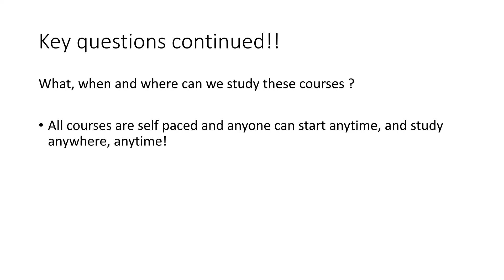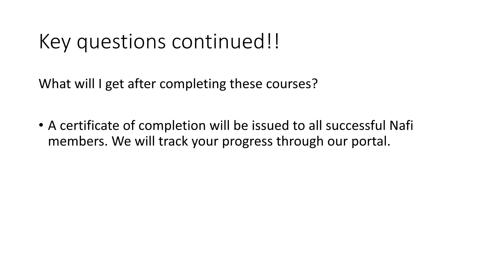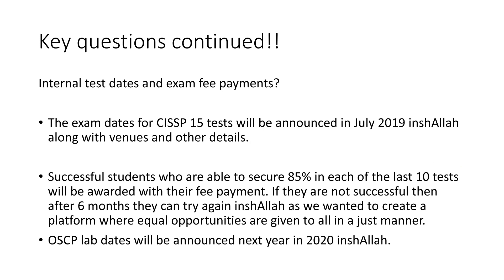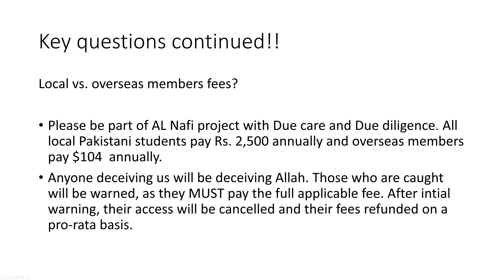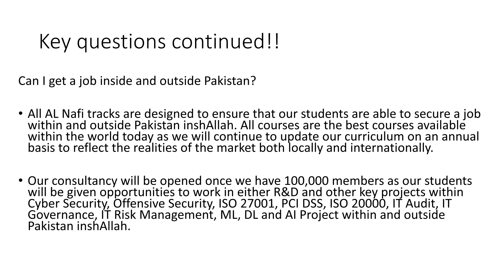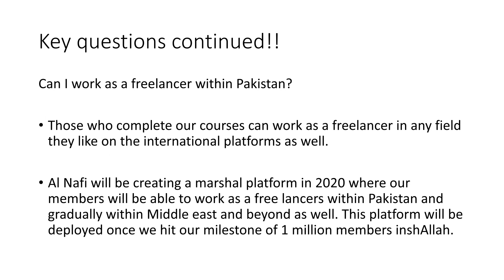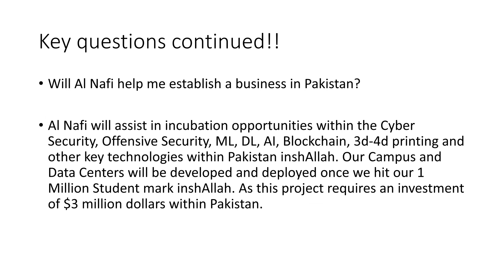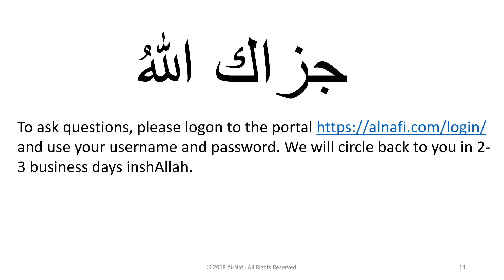Q&A for 2019 most common FAQs part 2